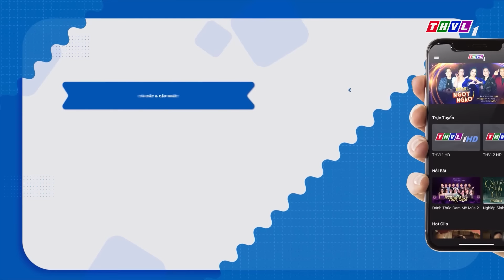Hãy nghe tôi hát Phiên bản nhạc sĩ chủ đề Mùa 3 - Tập 4 FULL: Nhạc sĩ Lê Hựu Hà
Hãy nghe tôi hát Phiên bản nhạc sĩ chủ đề trong đêm thi tiếp theo sẽ là một thế giới âm nhạc khác lạ, đưa khán giả về những ký ức nhạc trẻ rực rỡ  của một thời. Đó là những bản tình ca nóng bỏng hơn, sôi động hơn nhưng không thiếu sự ngọt ngào. Cùng với sự tranh tài của ba ca sĩ: Đào Kỳ Anh, Lê Thái Sơn và Leo Minh Tuấn.